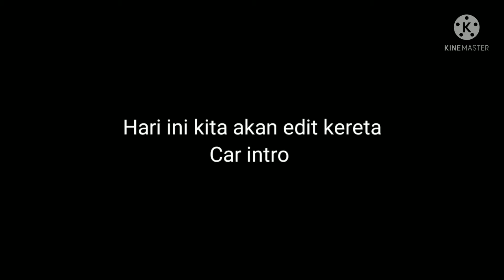nfs most wanted cars intro